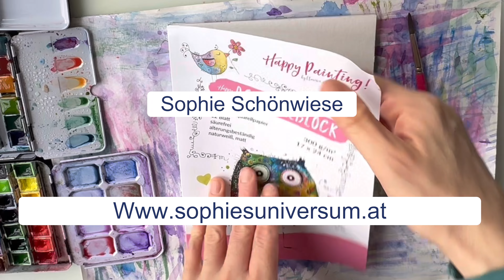Gestalte mit mir eine intuitive Schnecke - ECHTZEIT : Sophiesuniversum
Hallo, heute gestalten wir wieder ein intuitives Bild in Echtzeit! Diesmal eine Fantasieschnecke/Spirale. Du kannst mir wieder genau über die Schulter schauen, habe den gesamten Malprozess für dich aufgenommen!
Alles Liebe, Sophie

Das bedeutet, dass ich eine Provision erhalte, wenn du etwas über meinen Link kaufst. Das Produkt wird dadurch für dich nicht teurer. Ich empfehle nur Dinge, von denen ich selbst auch von Herzen überzeugt bin und die ich selbst getestet habe … Danke, dass du mich unterstützt! 💙💜

Schau dir gerne noch weitere Videos von mir an!